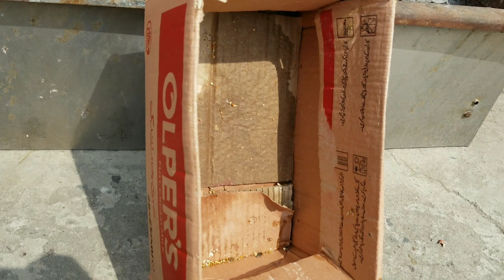Anna 🧟‍♀️ CHURAIL 🧛‍♀️ ban gae.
Aj hmary sath bohat tragedy hui, pehly Ladly k ghr m tabahi hui v thi, phr sheesha b tut gya, or phr Tony ka ghr b gira hua tha, Yeh 3 incident AJ achanak huwy or koi pta nae kisny kiye kesy kiye, Mujy tw wesy Anna p shaq h apko kis per hai comments b zrur btain.